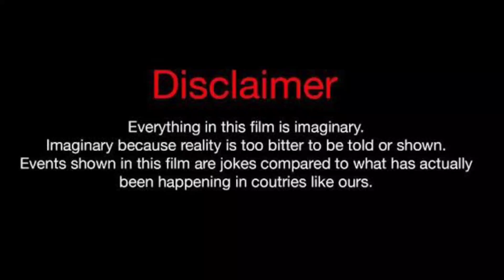Yk Osiris Vs Flo (Kountry Wayne Member) Real Life Partners 2023